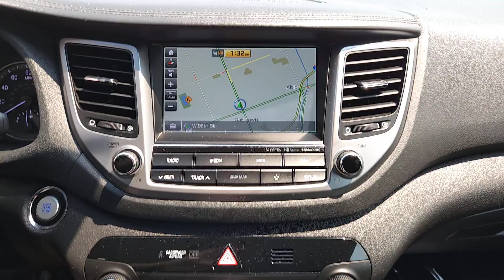2018 Hyundai Tucson Oaklawn, Chicago, Orland Park, Lagrange, Palos, IL 93274B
Caribbean Blue Used 2018 Hyundai Tucson SEL Plus available in Oak Lawn, Illinois at Oak Lawn Toyota. Servicing the Chicago, Orland Park, Lagrange, Palos, IL area.

4320 W. 95th Street

**Navigation**Heated Seats**Our beautiful 2018 Hyundai Tucson SEL Plus in Caribbean Blue is impressive with bold style superior performance and family-friendly comfort! Powered by a 2.0 Liter 4 Cylinder offering 164hp paired with a 6 Speed Automatic transmission with Shiftronic for easy passing. This Front Wheel Drive SUV delivers a confident ride and nearly 30mpg on the highway. Engineered and designed to inspire passion and excitement our Hyundai Tucson SEL Plus sports elegant contours nice alloy wheels and an interior that is spacious and refined.Our SEL Plus will make you feel as though it has been tailor-made to fit your needs with leather heated front seats a rearview camera Blue Link Connected Car with a touchscreen navigation and Apple CarPlay/Android Auto integration with Infinity premium audio.Our Hyundai has been meticulously designed with safety systems including ABS stability/traction control active front head restraints front side airbags and side curtain airbags. Delivering head-turning good looks efficiency performance and a wealth of amenities this Tucson SEL Plus is a compelling choice! Save this Page and Call for Availability. We Know You Will Enjoy Your OAK LAWN TOYOTA Test Drive Towards Ownership! Ronnie Colosimo A Dealer You Can Count On!